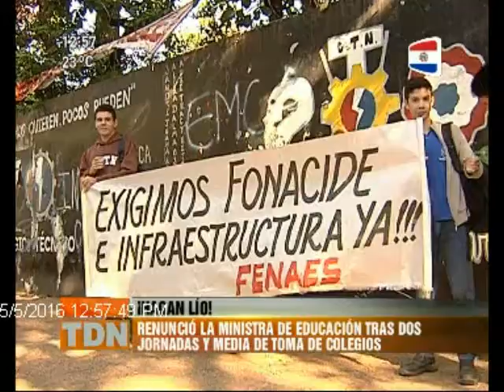Revuelta y renuncia, en 3 minutos